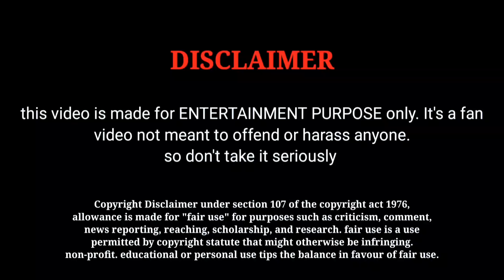2023 Top 10 Tamil Release Movie Worldwide Box Office Collection in Tamil | Leo | Varisu | Jailer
2023 Top 10 Tamil Release Movie Worldwide Box Office Collection in Tamil  | Leo | Varisu | Jailer